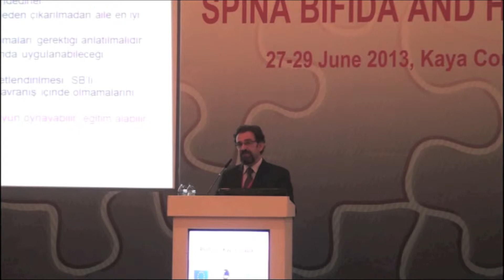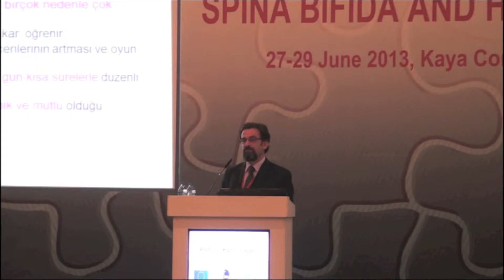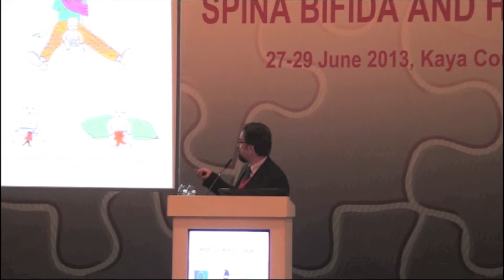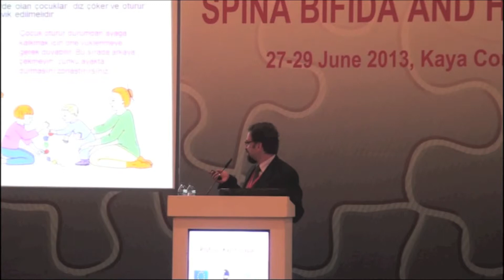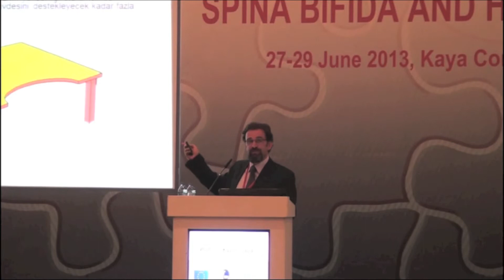"Physical therapy and mobility" by Prof Dr Kazim CAPACI